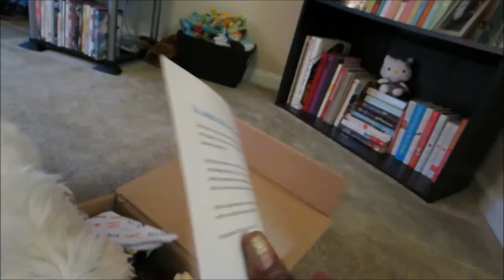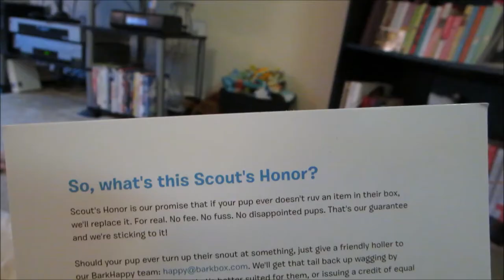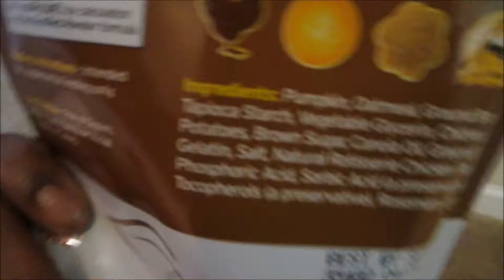Vlog #543 BENTLEY'S OCTOBER BARKBOX! October 17, 2014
Email - Justagirltv@gmail[dot]com